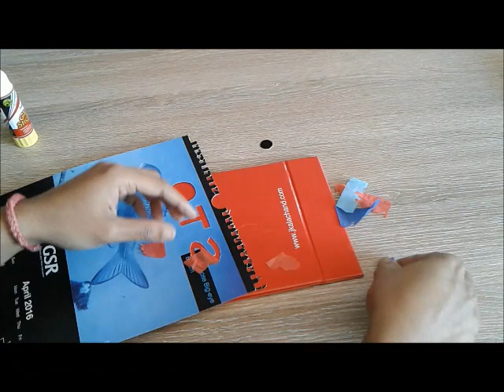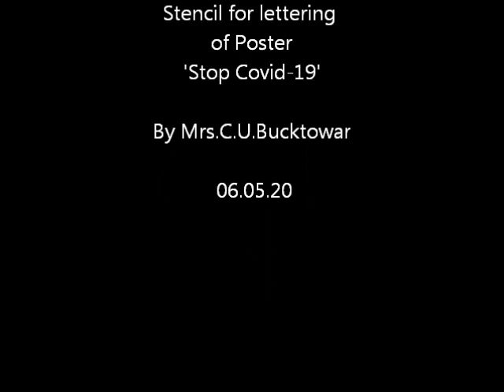How to work Stencil for letterings using muslin papers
Simple demonstration for Grade 9 2nd Term 2020